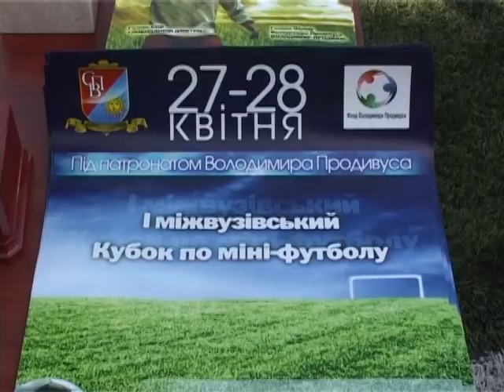Телеканал "СМАРТ"- кубок СПВ з міні футболу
1 Міжвузівський кубок СПВ з міні футболу. В здоровому тілі здоровий дух, довели вінницькі студенти. У рік проведення Євро-2012 вони вирішили, що не мають пасти задніх, і з'ясувати, хто справжній господар вінницьких футбольних полів серед 16 команд вузів І-ІV рівнів акредитації. Здійснити мрію студентів програти на найкращому футбольному полі міста допоміг фонд Володимира Продивуса. Автор: ТЕТЯНА СОЛОВЕЙ